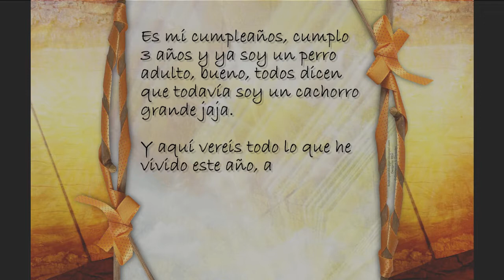Video Lagun 3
Resumen del último año de nuestro perro Lagun, con motivo de su tercer cumpleaños.